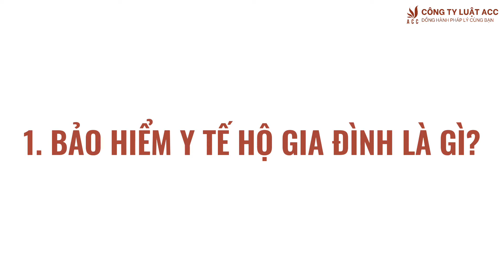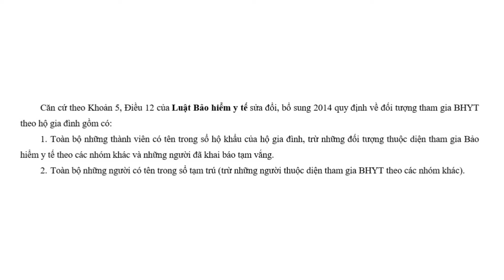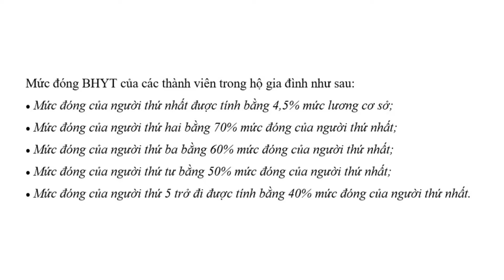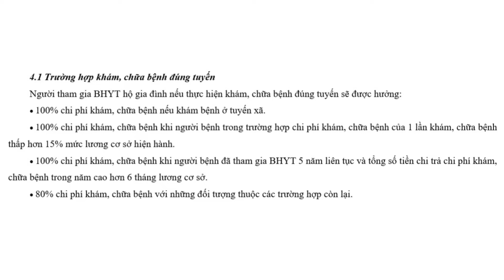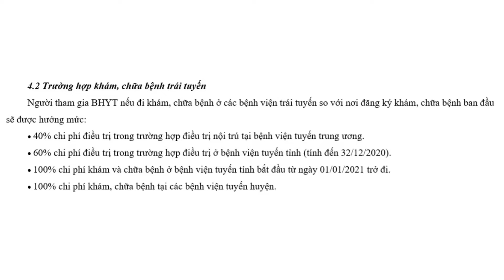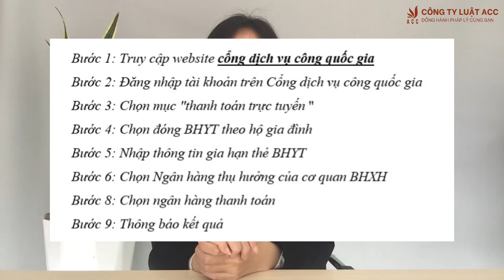Bảo Hiểm Y Tế Hộ Gia Đình Được Hưởng Như Thế Nào?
Bảo hiểm y tế hộ gia đình ngày càng nhận được sự quan tâm của nhiều người bởi những quyền lợi khám chữa bệnh BHYT mà nó mang lại. Đây là cách tốt nhất để chăm sóc sức khỏe cho bản thân và cả gia đình. Vậy bảo hiểm y tế hộ gia đình được hưởng như thế nào?

- Mức đóng bảo hiểm y tế hộ gia đình năm 2022
Theo các quy định của Pháp luật hiện hành, mức đóng BHYT hộ gia đình được tính dựa vào mức lương cơ sở, cụ thể:
• Mức đóng của người thứ nhất được tính bằng 4,5% mức lương cơ sở;
• Mức đóng của người thứ hai bằng 70% mức đóng của người thứ nhất;
• Mức đóng của người thứ ba bằng 60% mức đóng của người thứ nhất;
• Mức đóng của người thứ tư bằng 50% mức đóng của người thứ nhất;
• Mức đóng của người thứ 5 trở đi được tính bằng 40% mức đóng của người thứ nhất.
Như vậy có thể thấy mức đóng BHYT hộ gia đình phụ thuộc vào mức lương cơ sở tại thời điểm đóng.

- Mức hưởng Bảo hiểm y tế hộ gia đình năm 2022
Mức hưởng BHYT hộ gia đình năm 2022 tuân theo nguyên tắc chung về hưởng BHYT theo Điều 14, Nghị định 146/2018/NĐ-CP:
1. Trường hợp khám, chữa bệnh đúng tuyến
Người tham gia BHYT hộ gia đình nếu thực hiện khám, chữa bệnh đúng tuyến sẽ được hưởng:
• 100% chi phí khám, chữa bệnh nếu khám bệnh ở tuyến xã.
• 100% chi phí khám, chữa bệnh khi người bệnh trong trường hợp chi phí khám, chữa bệnh của 1 lần khám, chữa bệnh thấp hơn 15% mức lương cơ sở hiện hành.
• 100% chi phí khám, chữa bệnh khi người bệnh đã tham gia BHYT 5 năm liên tục và tổng số tiền chi trả chi phí khám, chữa bệnh trong năm cao hơn 6 tháng lương cơ sở.
• 80% chi phí khám, chữa bệnh với những đối tượng thuộc các trường hợp còn lại.
2 Trường hợp khám, chữa bệnh trái tuyến
Người tham gia BHYT nếu đi khám, chữa bệnh ở các bệnh viện trái tuyến so với nơi đăng ký khám, chữa bệnh ban đầu sẽ được hưởng mức:
• 40% chi phí điều trị trong trường hợp điều trị nội trú tại bệnh viện tuyến trung ương.
• 60% chi phí điều trị trong trường hợp điều trị ở bệnh viện tuyến tỉnh (tính đến 32/12/2020).
• 100% chi phí khám và chữa bệnh ở bệnh viện tuyến tỉnh bắt đầu từ ngày 01/01/2021 trở đi.
• 100% chi phí khám, chữa bệnh tại các bệnh viện tuyến huyện.
📌 LUẬT SƯ TƯ VẤN
- Ly hôn
- Đất đai
- Thừa kế
📌 GIẤY PHÉP
- Căn cước
- Lữ hành
- Kiểm toán
- Văn phòng chia sẻ trên toàn quốc